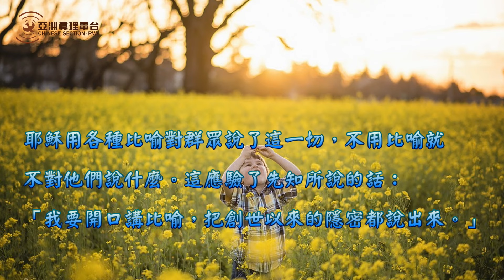gospel07290119 (7/29每日福音)